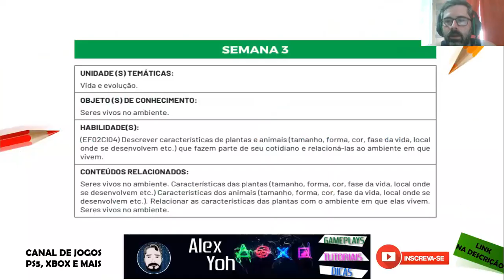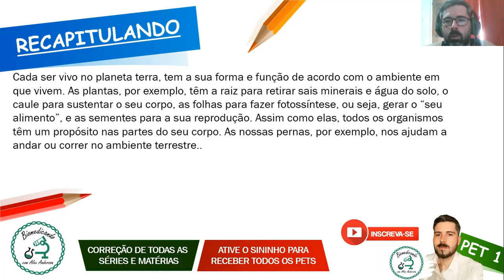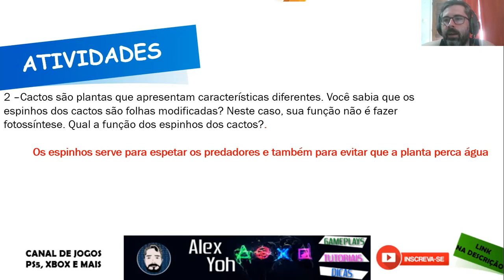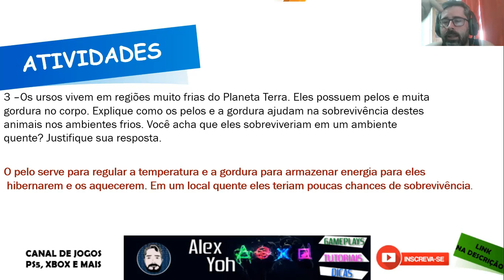Correção PET 1 (2021) - Ciências 3° ano (SEMANA 3) VOLUME 1